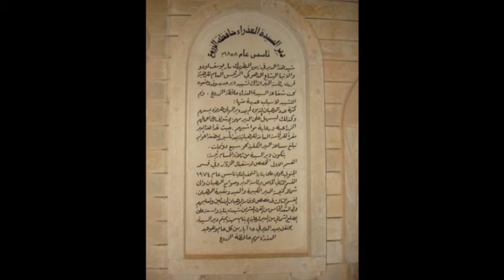ألقوش يمت مثواثا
Alqush is mothers of all villages